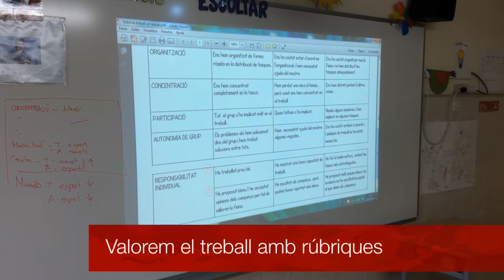3r: PROJECTE INTERDISCIPLINARI: LA PREHISTÒRIA